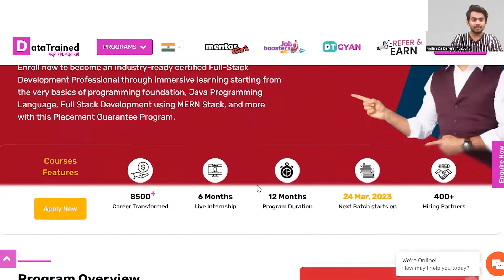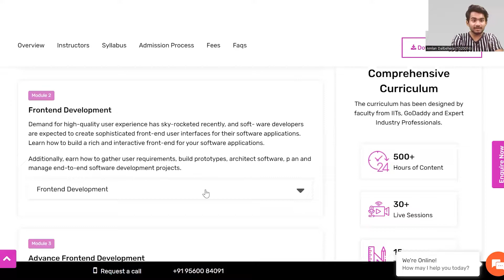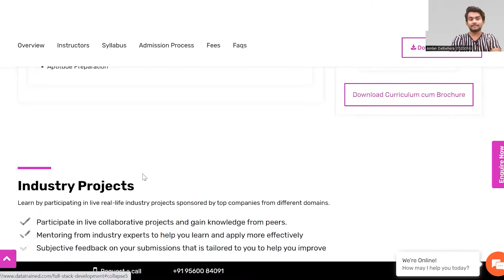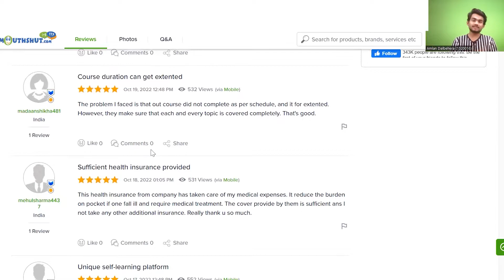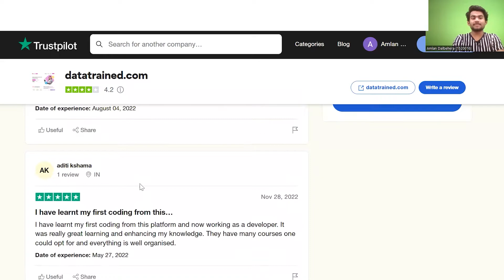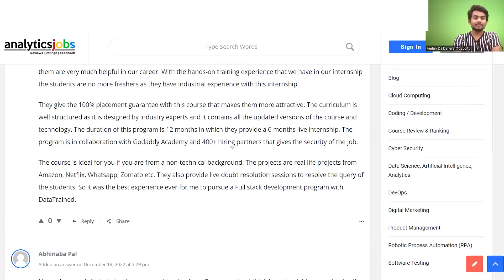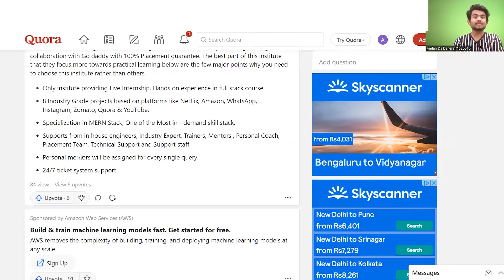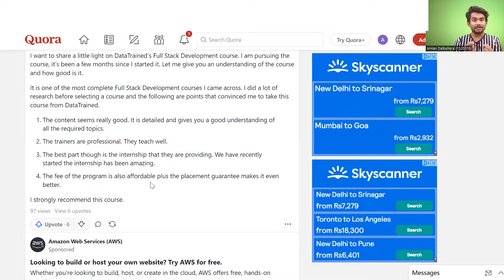Datatrained Full Stack Course Review I AnalyticsJobs review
Are you looking for a course that will teach you everything you need to know to become a full stack developer? Look no further than Datatrained's PG Program in Full Stack Development Engineering in collaboration with Godaddy.

This course is perfect for anyone looking to get started in web development, and it's filled with comprehensive teachings on everything from front-end development to back-end development to data analysis and more. Datatrained's full stack course is one of the most comprehensive courses on the market. Is it perfect for anyone looking to start their career in web development?

So if you're looking for a course that will teach you everything you need to know to become a professional web developer, then check out Datatrained's full stack course review.

Timestamps
0:00 - 0:50 - Introduction
0:51 - 1:04 - About Datatrained
1:05 - 1:35 - About course
1:36 - 5:20 - Course structure
5:21 - 5:48 - Placement and Internship
5:49 - 6:06 - Types of Reviews
6:07 - 7:46 - MouthShut
7:47 - 9:06 - TrustPilot
9:07 - 12:08 - Analytics Jobs
12:09- 14:23 - Quora
14:24- 15:22 -  conclusion